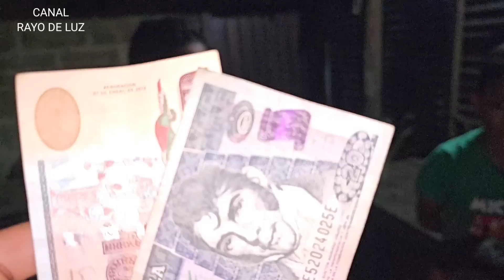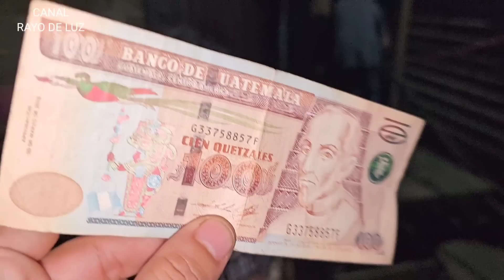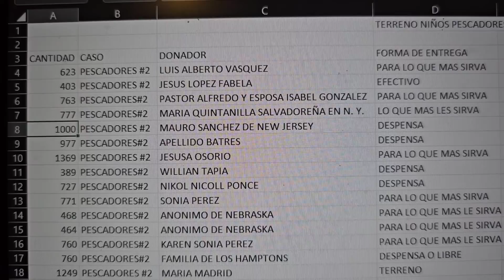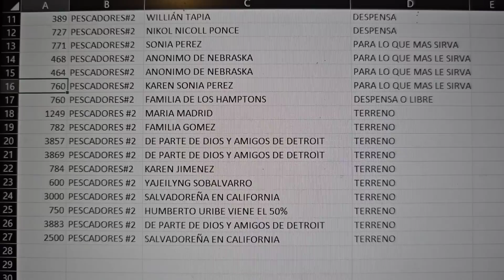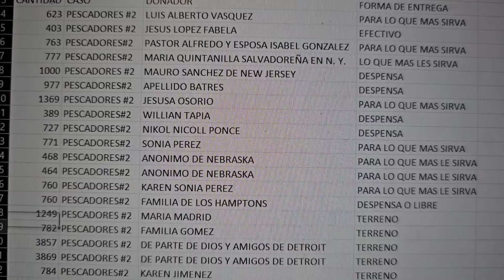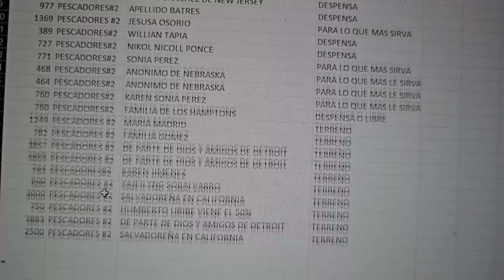Se ve la tristeza en Pedrito y sus hermanos! Es duro no tener padres! Apoyemos x🙏🥲❤️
Gracias al apoyo de:

Carlos Chalco

Rayo de Luz ❤️